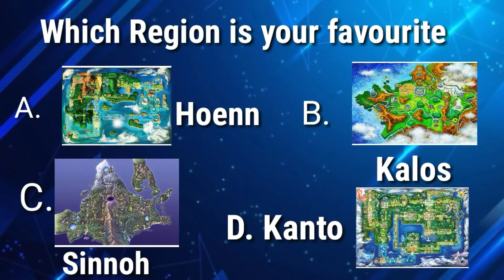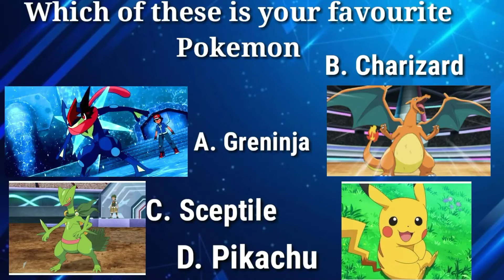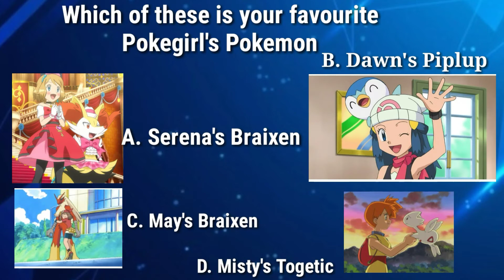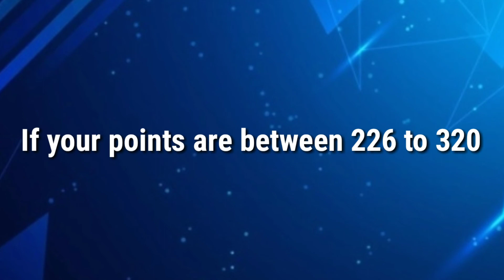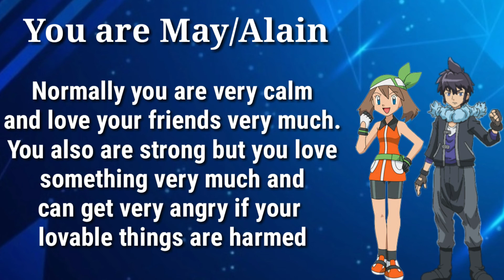Which Pokémon Trainer Are You (In Hindi) || Aap Kaunse Pokemon Trainer ho Anime se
This video tells you that you are like which Pokemon Trainer from the anime.
It is decided by your behaviour, character and your favourites.
We are very close to 100 Subscribers-so sub us to be a part of our growing family.

Tags (Nevermind)

Pokemon Theory in hindi
aap kaunse pokemon trainer ho in hindi
which pokemon trainer are you quiz
which pokemon trainer are you playbuzz
what kind of pokemon trainer are you